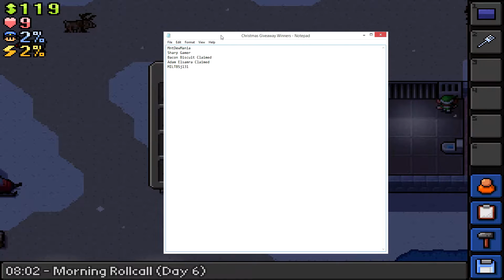The Escapist | Santa's Sweatshop 5 | Time To Take Out A Guard!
The Escapists is a puzzle role-playing video game played from a top-down perspective. The game was developed by Mouldy Toof Studios. Players assume the role of an inmate and must escape from prisons of increasing difficulty.